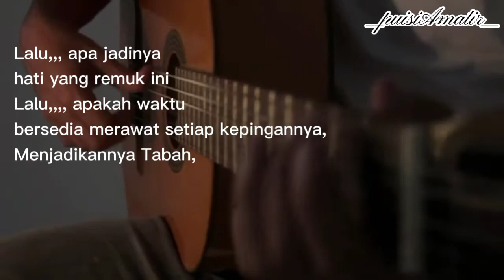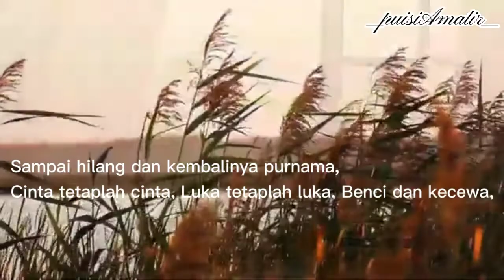Akhir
menuliskan puisi agar menjadi abadi

Setelah bersikeras bertahan,
Memaksa Tuhan mempersatukan
Akhirnya kita sadar, cinta,, tak bisa dipaksakan

Sekuat apappun, segigih apapun
Kemaun tetaplah kemauan
Ketentuan, akan tetap milik Tuhan

Lalu apa jadinya hati yang remuk ini
Lalu apakah waktu bersedia merawat setiap kepingannya,
Menjadikannya Tabah, atau pecundang selamanya,

Kau hawatir terlalu jauh, sedang esok siapa yang tau,
Jalani saja waktu,
Semua berkecamuk didada, bergelut tiada usai membara,
Sampai hilang dan kembalinya purnama,
Cinta tetaplah cinta,
Luka tetaplah luka,
Benci dan kecewa,
Tak pernah berhasil aku mengurainya,

Kau telah berhasil dengan sempurna,
Mengakhiri semua dengan ribuan air mata,

kunjungi juga puisi  lainnya

youtu.be/KySnV6gAIek

youtu.be/GcKB6hBzBUA

youtu.be/-QEfY7-AcRE

youtu.be/k2d0aplD-UM

youtu.be/6lz3_6qukOM

youtu.be/q44A4PJ7aUI

youtu.be/-QEfY7-AcRE

youtu.be/1d6vOdqsy3c

puisiAmatir puisiAmatir

puisiAmatir puisiAmatir

puisiAmatir puisiAmatir

puisiAmatir puisiAmatir

puisiAmatir puisiAmatir

puisiAmatir puisiAmatir

puisiAmatir puisiAmatir

youtu.be/1d6vOdqsy3c